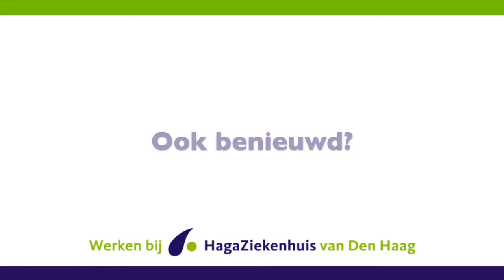De voordelen van een interventieverpleegkundige | WerkenbijHaga